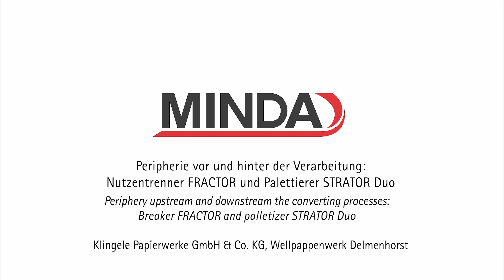Nutzentrenner FRACTOR und Lagenpalettierer STRATOR Duo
Die Nutzentrennerlinie FRACTOR trennt die aus der Rotationsstanze kommenden Fertigprodukte bis zu einer Arbeitsbreite von 200 mm schnell und schonend auf. Dazu sind zwei Nutzentrenner hintereinander angeordnet, um nacheinander die Ware in Quer- und dann in Längsrichtung aufzubrechen.
Der Lagenpalettierer STRATOR Duo stellt entweder Lagen aus zwei kleinen Stapeln nebeneinander oder einen breiten Einzelstapel bereit.
Auf einem Unterbogen legt der Palettierer die erste Lage ab, richtet diese aus und bringt wechselseitig Lage für Lage  allseitig ausgerichtet übereinander.